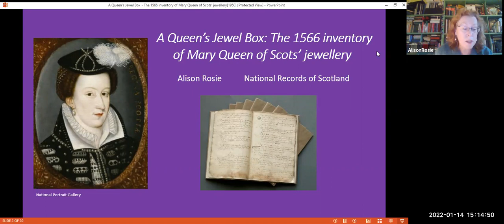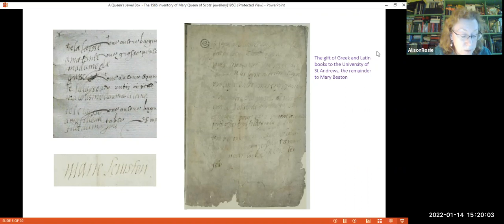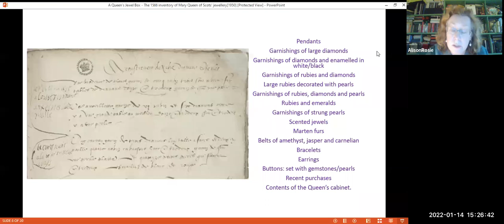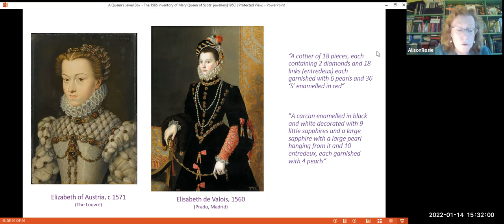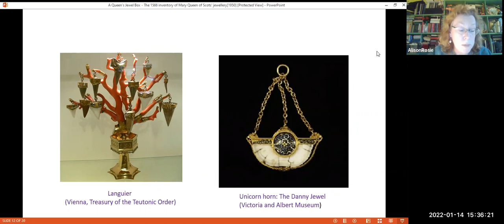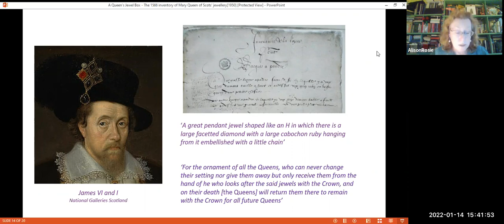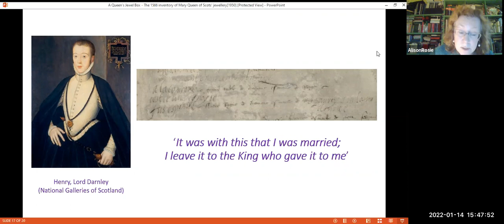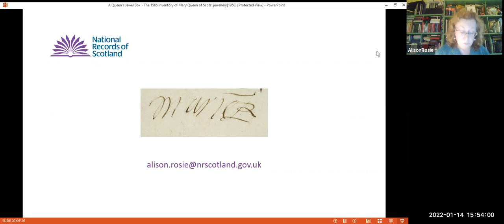A Queen’s Jewel Box: The 1566 inventory of Mary Queen of Scots’ jewellery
Speaker: Dr Alison Rosie, Registrar, National Register of Archives for Scotland
This talk was originally scheduled on 25 November 2021. Due to technical issues, the talk was pre-recorded on 14 January 2022, and shown to a live audience on 19 January 2022.

In 1854 an inventory of Mary Queen of Scots’ rich collection of jewellery, annotated in her handwriting with bequests to her relatives and courtiers, was discovered in General Register House. This talk will look at the contents of the inventory and what it says about Mary’s style during her personal reign and the personal networks she valued and relied on.

References for the slides:

Slide 1:
Right: Inventory of Mary Queen of Scots’ Jewellery, 1566. National Records of Scotland, E35/3/3-4

Slide 2: Catalogue of records discovered in National Records of Scotland (then General Register House) in 1854. National Records of Scotland, SRO5/82 (
Slide 3: Inventory of Mary Queen of Scots’ Jewellery, 1566. National Records of Scotland, E35/3/3

Slide 4:
Left: Joseph Robertson, Inventaires de la Royne D’Ecosse, 1863. Image taken from ‘Inuentaires de la royne descosse douairiere de France. Catalogues of the Jewels, Dresses, Furniture, Books, and Paintings of Mary Queen of Scots. 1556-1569’
Right: Original inventory of Mary’s Jewellery. National Records of Scotland, E35/3/4/8

Slide 5:
Original inventory of Mary’s Jewellery. National Records of Scotland, E35/3/3 and 4

Slide 6:
John Leslie, Bishop of Ross, 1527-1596. University of Aberdeen

Slide 7:
Inventory of Mary Queen of Scots’ Jewellery, 1566. National Records of Scotland, E35/3/3

Slide 8:
Left: Susan Bertie, later Countess of Suffolk, 1567. The Beaney House of Art & Knowledge, Canterbury
Right: Elisabeth de Valois, Queen of Spain, 1567. Fitzwilliam Museum

Slide 9:
Left: Elizabeth of Austria, c.1571. The Louvre
Right: Elisabeth de Valois, 1560. Prado, Madrid
Slide 10:
Left: Pomander, 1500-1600. RCIN 28182, Royal Collection Trust/ © Her Majesty Queen Elizabeth II 2021

Slide 11:
Right: Unicorn horn, The Danny Jewel. M.97-1917, Bryan Bequest, Victoria and Albert Museum

Slide 12:
Left: Elisabeth de Valois, 1560. Prado, Madrid
Middle: Frances Sidney, Countess of Sussex. University of Cambridge

Slide 13:
Left: James VI and I. National Galleries of Scotland
Right: Original inventory of Mary’s Jewellery. National Records of Scotland, E35/3/3

Slide 16:
Left: Henry, Lord Darnley. National Galleries of Scotland

Slide 17:
Left: Seton Necklace. Royal Collection Trust/ © Her Majesty Queen Elizabeth II 2021
Right: George Seton, 5th Lord Seton, Master of the Queen’s Household. Scottish National Portrait Gallery